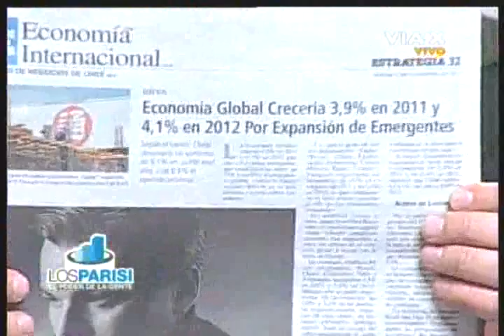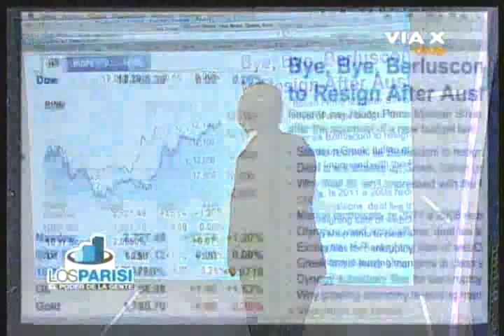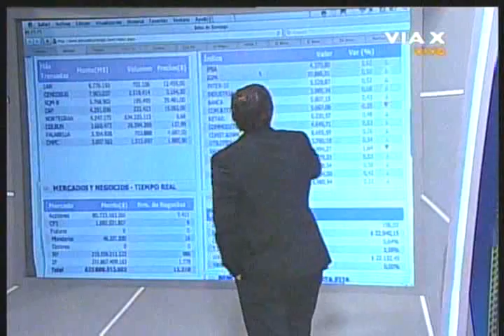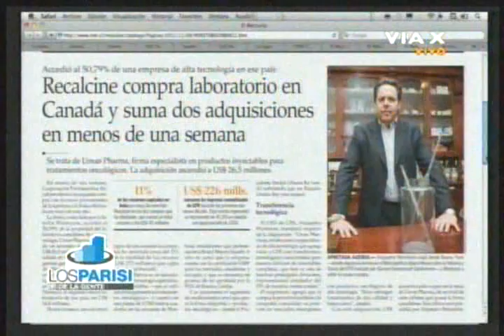Los Parisi 08-11-2011 Parte 01